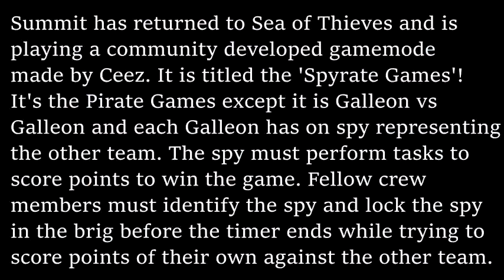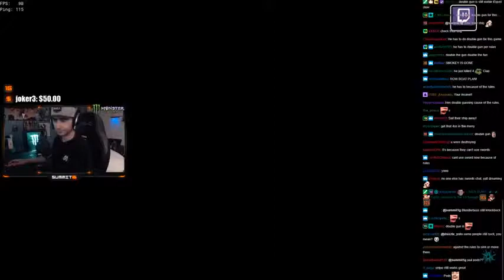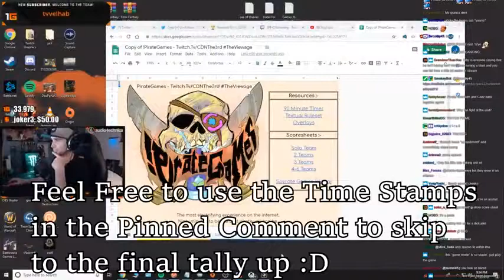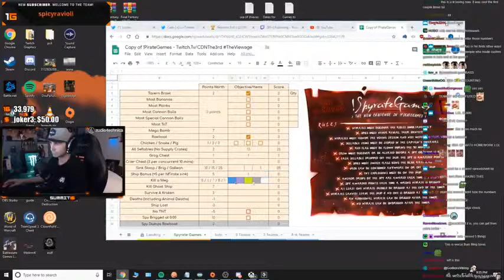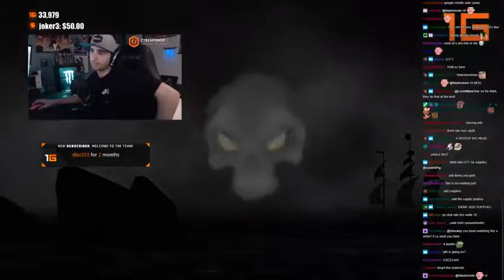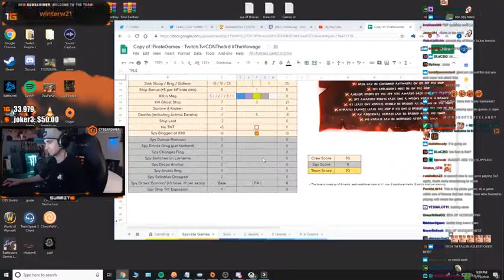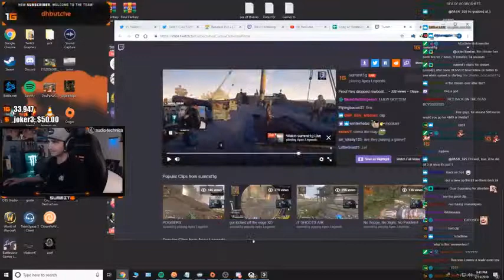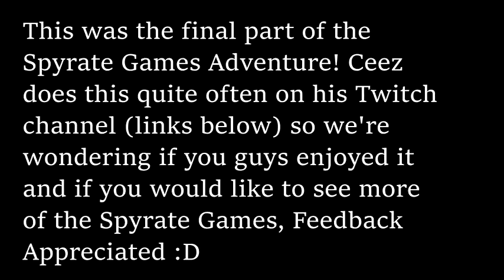Summit Uncovers the Spy! | Spyrate Games Pt 4 Final (Sea of Thieves Summit1g Spyrate Games) ! !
Cheap Sea of Thieves Keys (That support us) [Xbox and PC] Summit Uncovers the Spy Spyrate Games Pt 4 Final. Sea of Thieves ... !